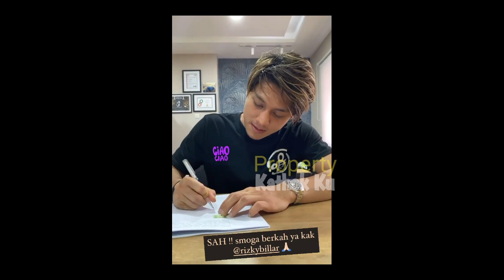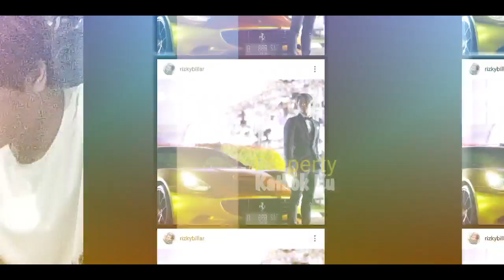Di BACKSTAGE Pagi pagi AMBYAR!! Rizky Billar TERPERANGAH saat NASSAR Telpon LESTI? Hingga??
Jangan Lupa: _
Thankz!!..